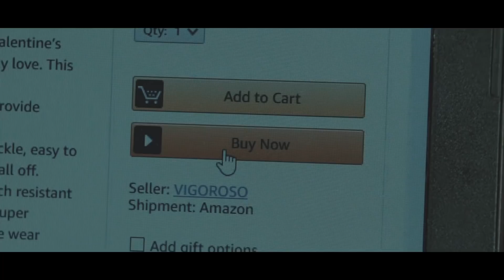A.N.E.W - Time Travel (Short Film)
Anew is a Time Travel Short About a Boy Who Gains the Ability to go Back in time with the Help Of a Time Watch!

Music Used In this Short
Premonition - David A Molina
Seen - Chris Coleman

Help Us Make More Videos By Supporting us on